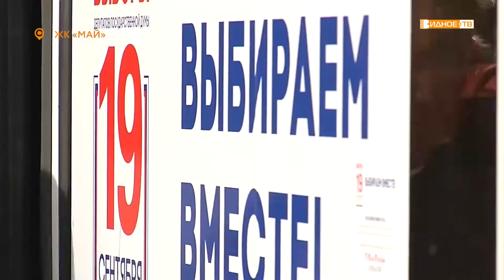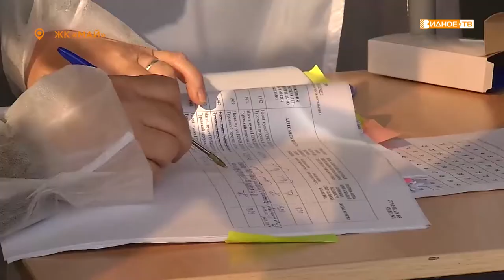Выборы 2021. Мобильный пункт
Проголосовать рядом с домом? Легко! Рассказываем, как в муниципалитете были организованы дополнительные формы голосования.